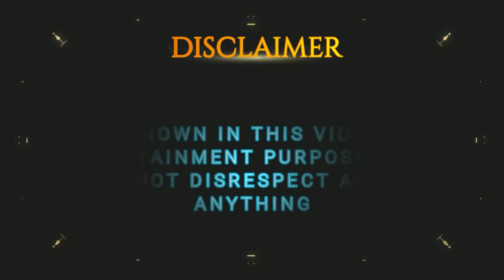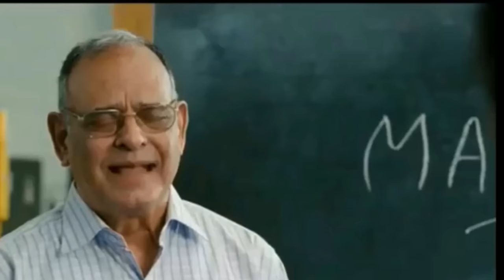Our YouTube’s First Live Event